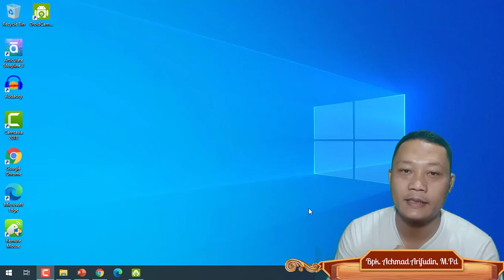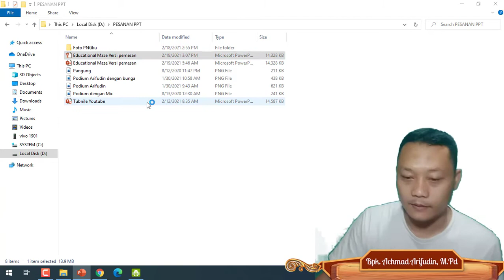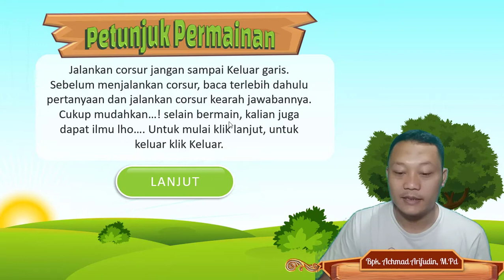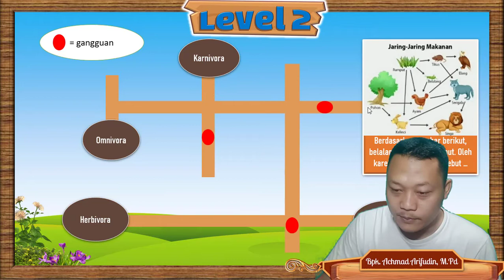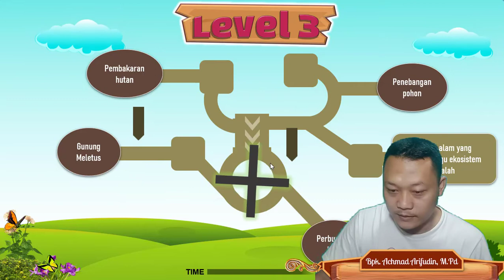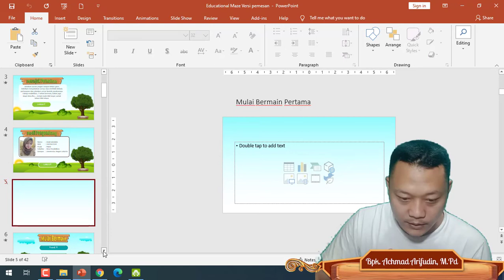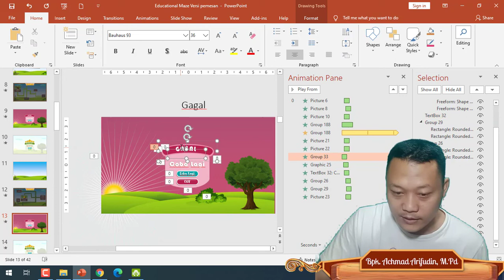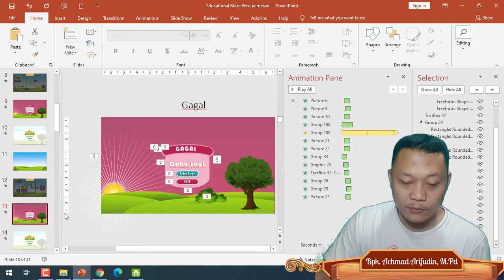Membuat Game Edukasi Bertema Labirin dari PowerPoint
Laporan Proyek Pembuatan Game Edukasi Bertema Labirin dari PowerPoint,
Video Laporan Semoga bisa dipahami. Terimakasih atas Kepercayaanya.